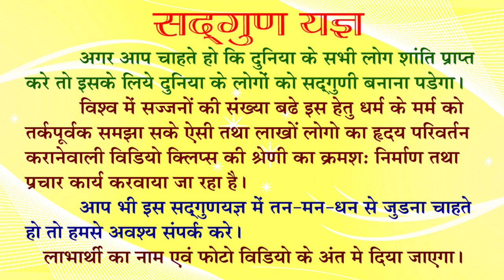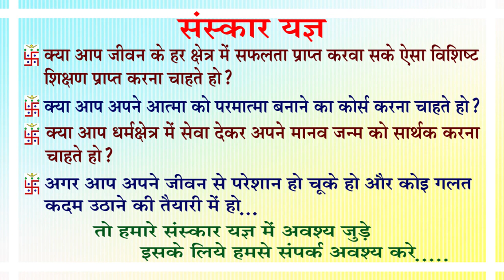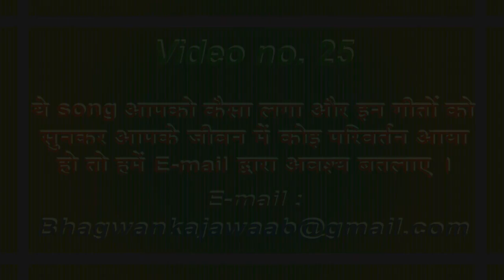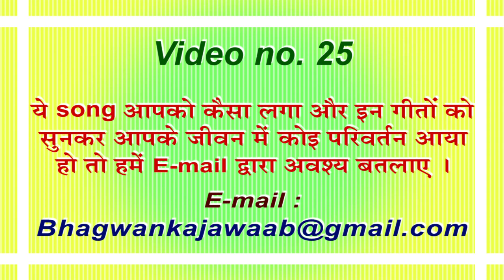Mujhko bachaao - Bhagwan ka jawab (Devotioanl Motivational Jainism Stavan Stuti)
Lyrics: Muni Heerratna Vijay
Singer: Amay Daate
Tune: Chowk puraao mati rangaao

If you want to know the secrets of peacefull and perfect life and the real art of living then plz see our videos and
and plz share this matter to all your friends and groups to know the reality of life.